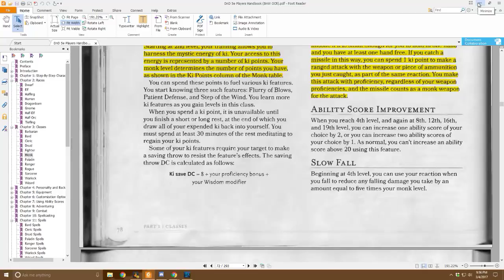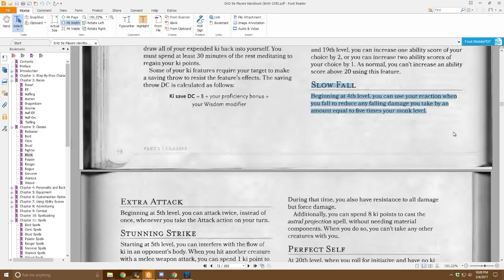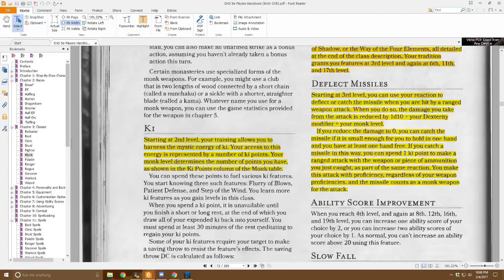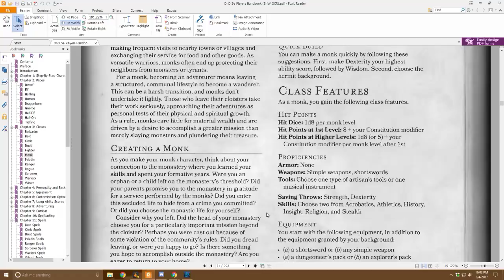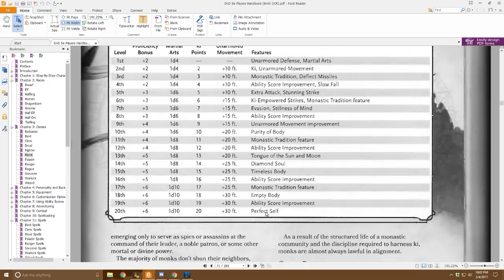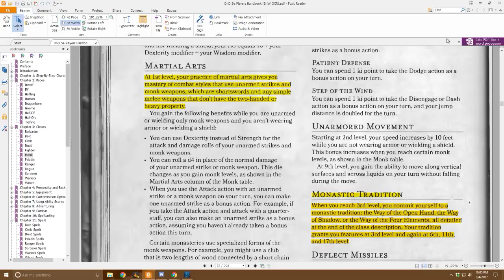DnD 5e, Episode 8.1